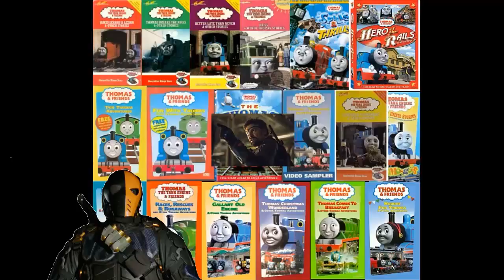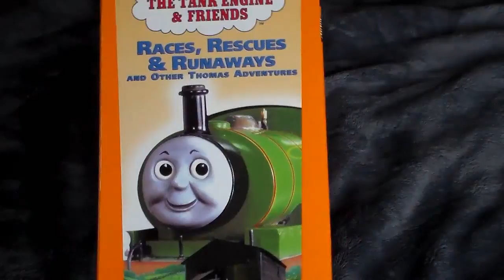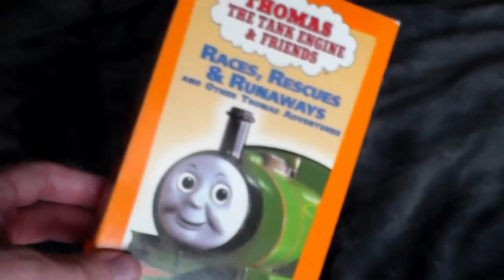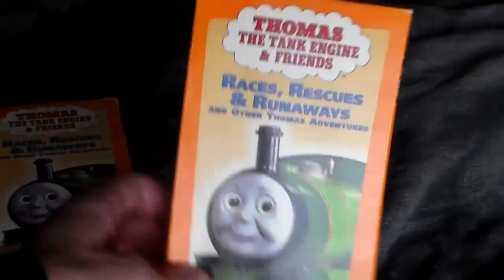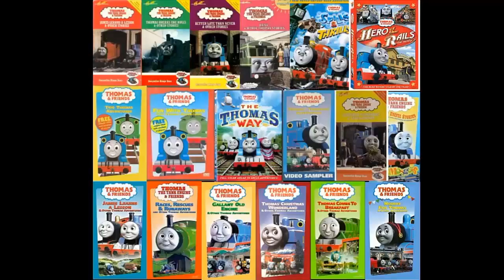T&F Home Media Reviews Episode 24 - Races, Rescues, and Runaways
Slade Wilson escaped his prison on (I can't spell the name of the island, the one from Arrow where Oliver was stranded for 5 years) so that's why he makes a brief appearance at the beginning here. But anyway here's the review on Races, Rescues, and Runaways. Probably one of my favorites.